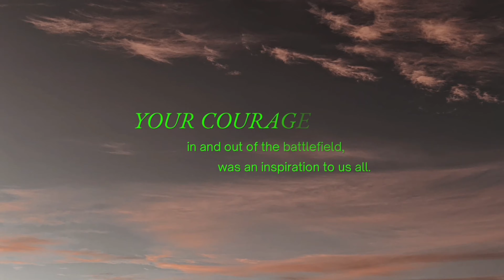ABUN BILUN KE A SERBU PEMINAT DI TAMU MINGGU MIRI @abunbilun7729@sofiasarawak